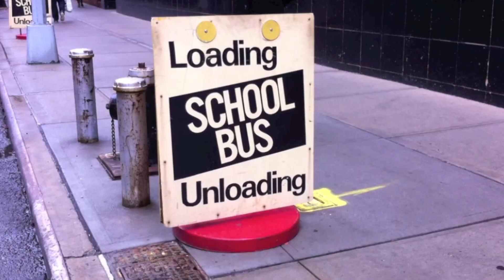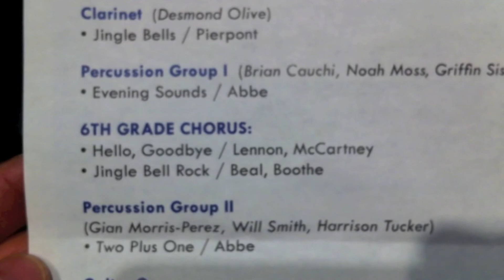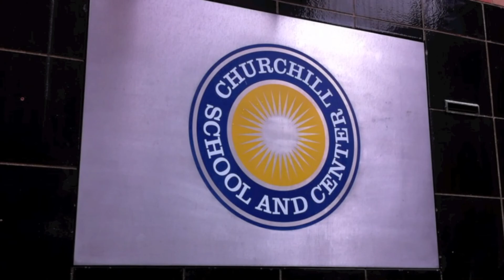The Churchill Middle School Winter Music Concert 2012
The 6th, 7th & 8th grade students at Churchill present their first ever Winter Music Concert in December 2012.   This is just the two songs that our daughter, Grace's 6th grade choir sang:  Hello, Goodbye by Lennon & McCartney and Jingle Bell Rock.   Merry Christmas!